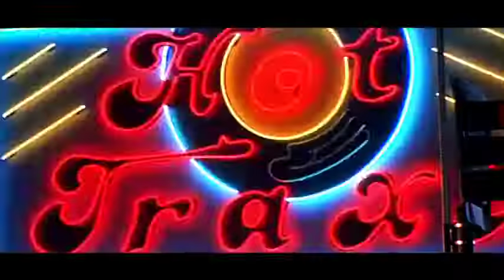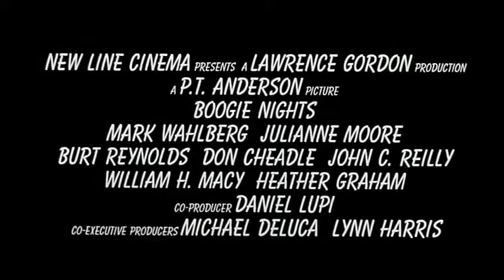Boogie Nights (1997) - Official Trailer